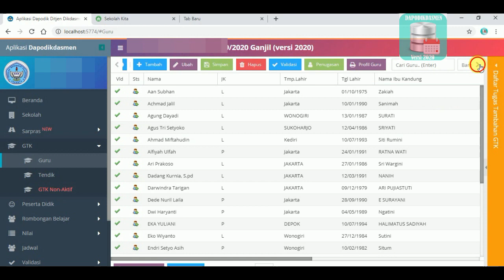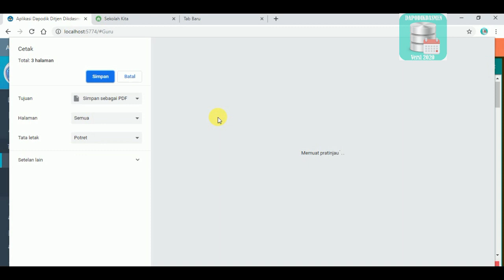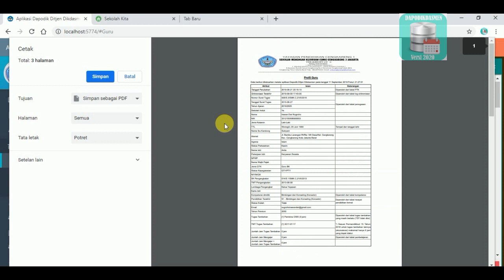CARA MENCETAK PROFIL GTK/Guru PADA APLIKASI DAPODIK Versi 2020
Berikut Video mengenai cara mencetak surat profil gtk/guru dimana didalam surat tersebut memuat data pribadi guru bersangkutan dan jjm/jumlah jam per minggu dari guru itu sendiri.
Dimana menu cetak profil gtk/guru sudah tersedia pada aplikasi dapodik.

Semoga Bermanfaat
Terimakasih